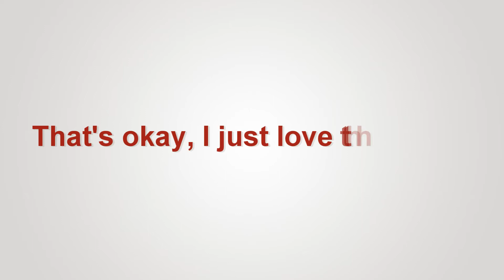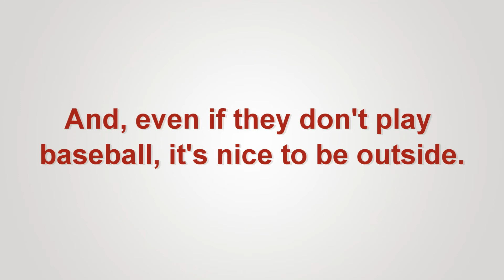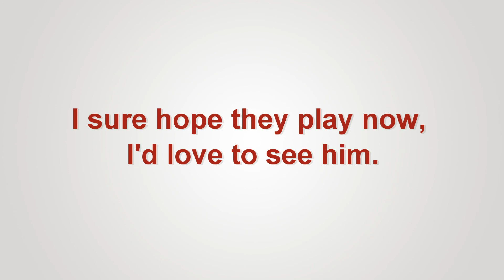learn english conversation: The Rain Delay